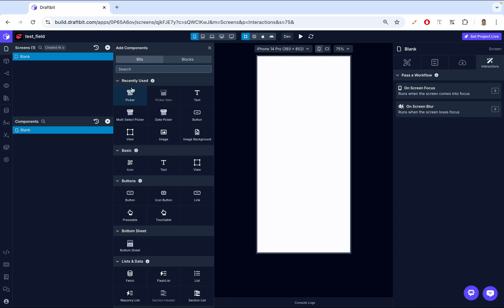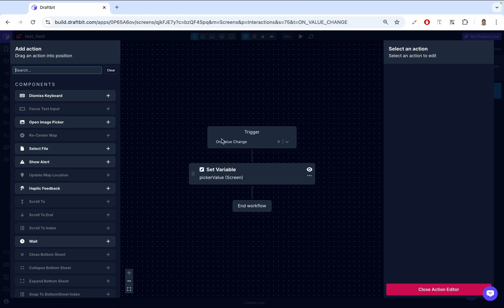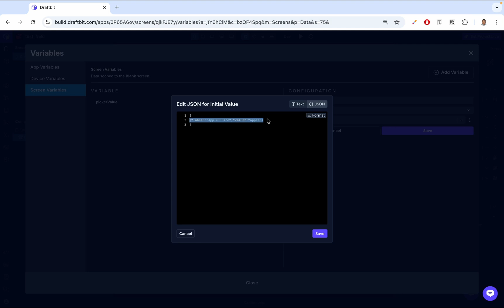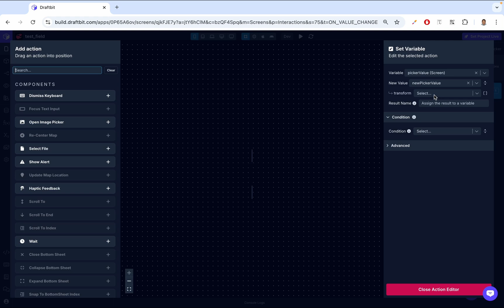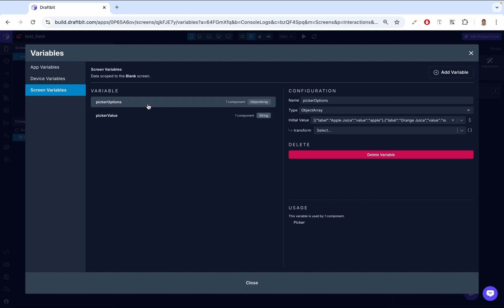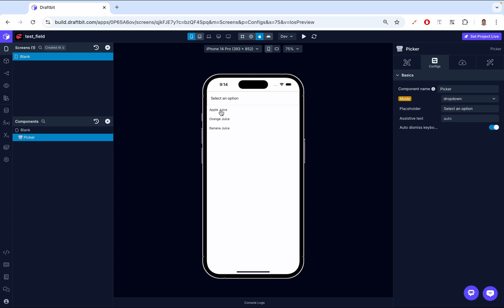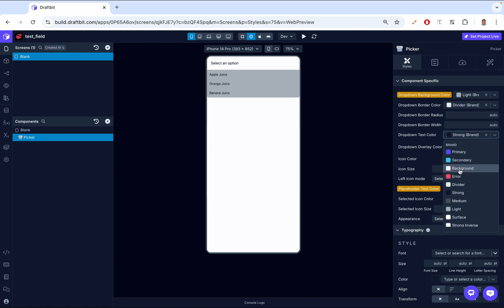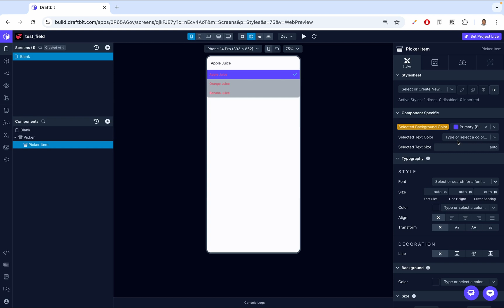How to Use: Pickers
Douglas explains what Pickers are and how to use them in Draftbit.

Want to build apps for the web, iOS, and Android with or without coding? Draftbit is a premium visual app builder that's easy enough for no-coders, and powerful enough for developers.